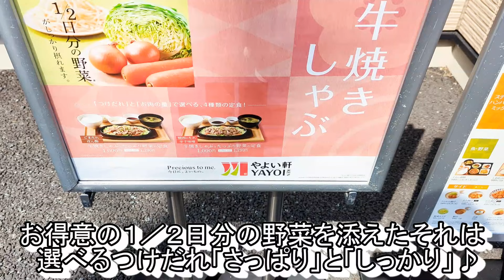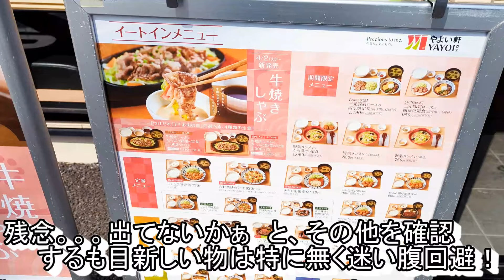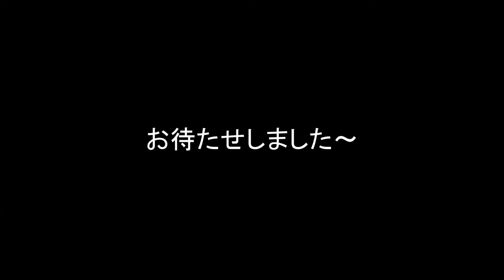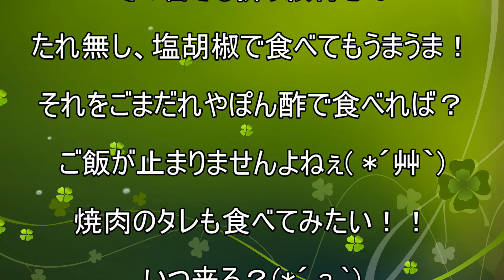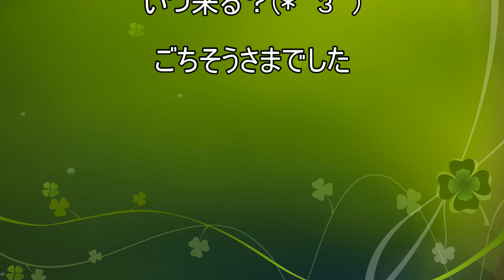【やよい軒】【牛焼きしゃぶとたっぷり野菜の定食】【コロッケ】【お肉１．５倍】孤高なサラリーマンのランチ ３９５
やよい軒で牛焼きしゃぶとたっぷり野菜の定食(^^)/
やよい軒新年度一発目の新作は牛焼きしゃぶ(*´з`)
二種のたれとお肉の量を武器に
食べる者の食欲と欲望をしっかり満たすってホント？(´▽｀*)

今回のお店
やよい軒